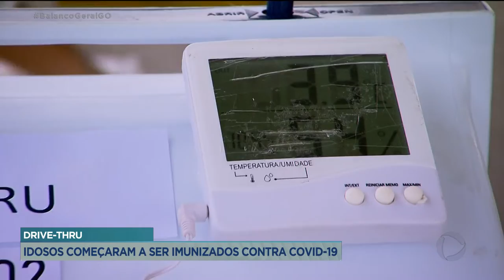DRIVE-THRU: IDOSOS COMEÇARAM A SER IMUNIZADOS CONTRA COVID-19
COMEÇOU HOJE A VACINAÇÃO CONTRA COVID-19 PARA IDOSOS COM MAIS DE 85 ANOS E PROFISSIONAIS DE SAÚDE EM APARECIDA DE GOIÂNIA.  A IMUNIZAÇÃO COMEÇOU HOJE NA CIDADE ADMINISTRATIVA PELO SISTEMA DRIVE-THRU.